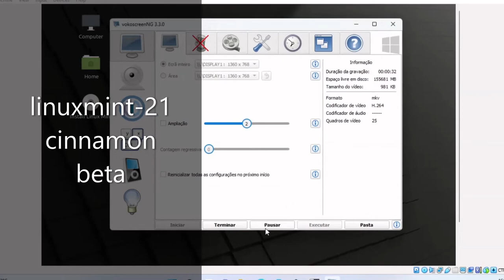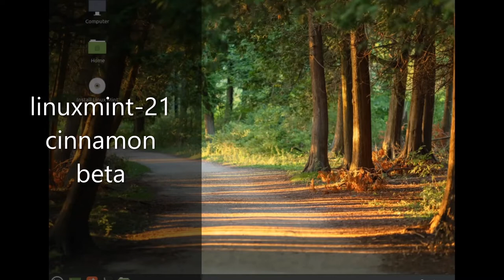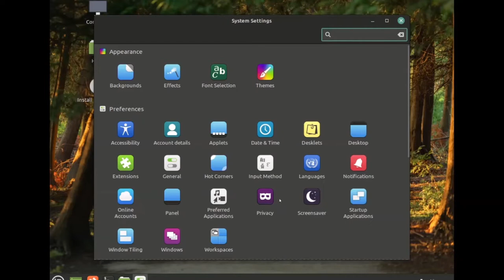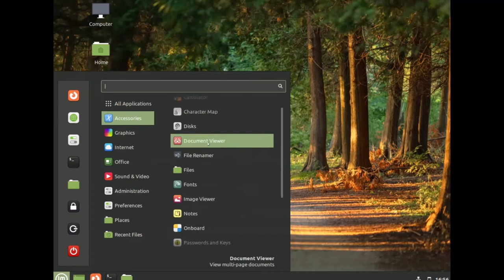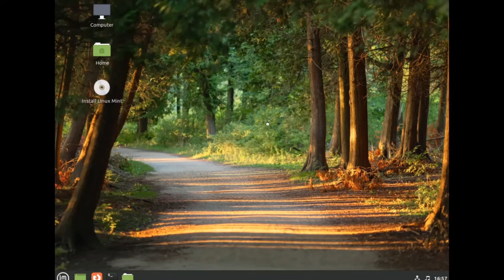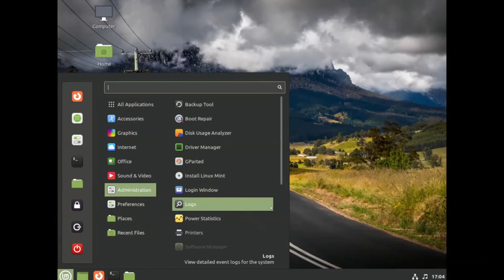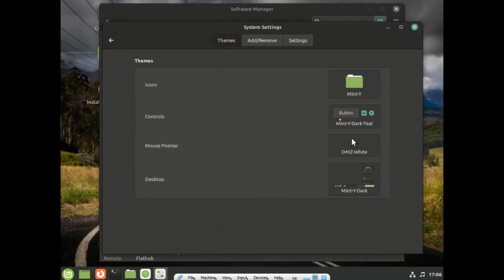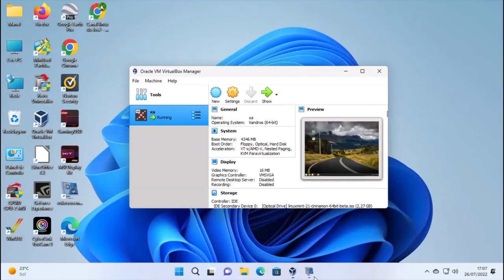linuxmint-21-cinnamon beta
linux